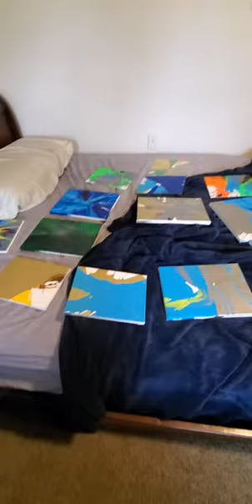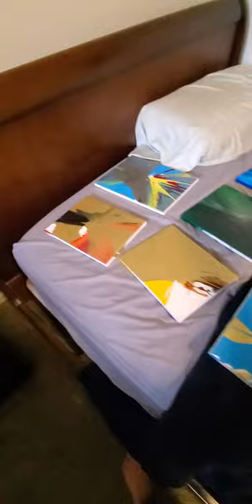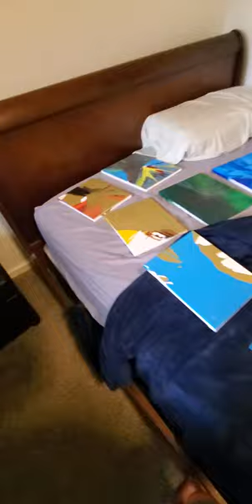Time for me to sell all these paintings